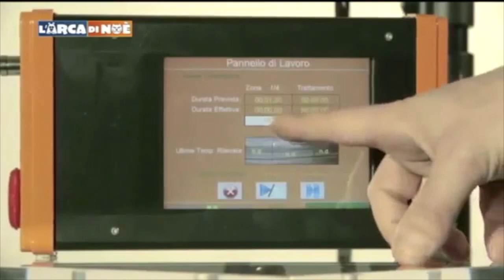❓Insetti in casa: come difendersi❓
🌿 Benvenuti al nostro canale sulle Soluzioni Ecologiche per la Disinfestazione! 🌿

In questo video Il Dott. Fabio Biancolini sarà ospite di diverse trasmissioni importanti nazionali da Mediaset, alla Rai a La7 per parlare di insetti in qualità di esperto.
💁‍♂️​ Buona visione

🌱 ARGOMENTI PRINCIPALI
00:00 Introduzione
00:08 La Disinfestazione Ecologica
00:46 Intervento Dott. Biancolini sulle Zanzare
01:00 Le cimici dei letti
01:45 Le zanzare
02:10 Mi manda Rai3 (Le cimici)
02:40 I tarli del Legno
03:32 Conclusioni

📞 CONTATTACI
Per ulteriori informazioni, consulenze gratuite o preventivi, chiamateci al numero verde 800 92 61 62

🖋️​ Lascia un commento, racconta la tua esperienza